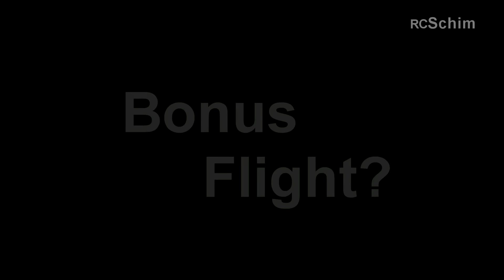Black Snapper XS Autumn Treesurfing in 60fps SJ5000+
This was my first (and third as bonus) real flight session (after the many training and tuning flights).
Awesome spot revisited there with a great view in the scenery.

▼Music▼
MGMT - Kids (Soulwax Mix)